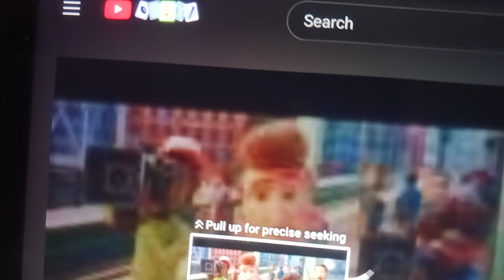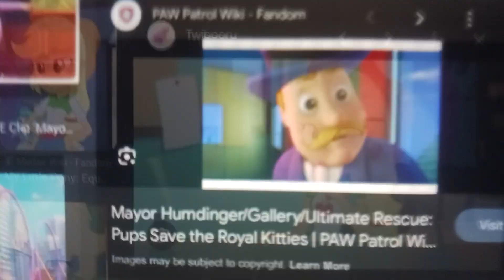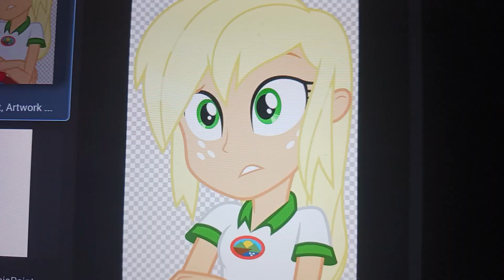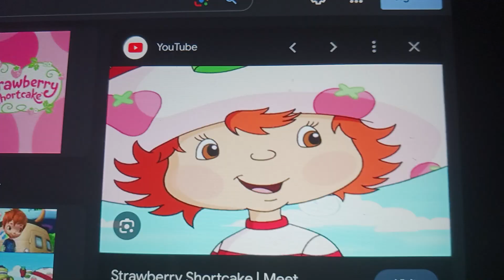vampirina and the magic of equestria part 9